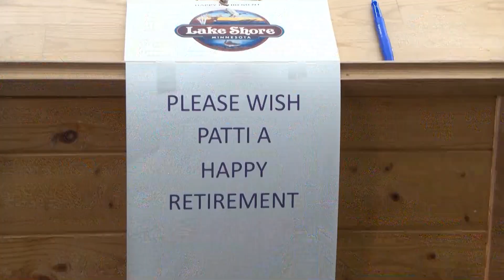Lake Shore City Clerk Patti McDonald Retires After 22 Years of Service | Lakeland News